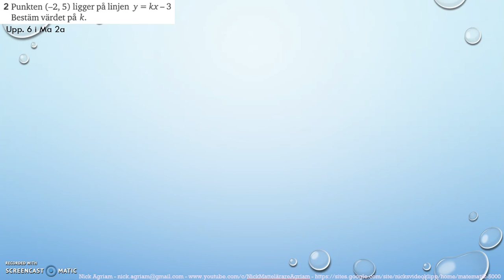Matematik 5000 Ma 2b Kapitel 1 Algebra och linjära modeller Blandade övningar 1B - 2